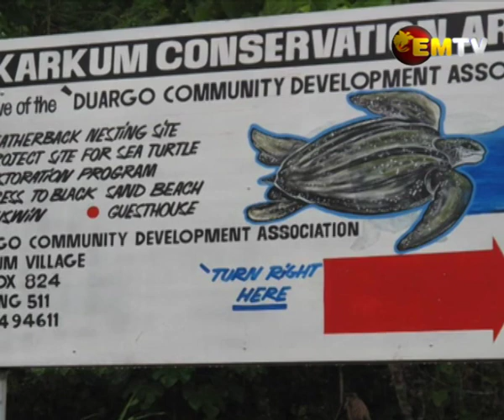SAND MINING IMPACTS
Sumgilbar LLG of Sumkar District in Madang is already facing challenges with climate change and rising sea level and mining sand from its coastline will only worsen the impacts.

Director of the Piku Biodiversity Network, Yolarnie Amepou, explained that the shorelines act as a buffer protecting the land and the people from storms.